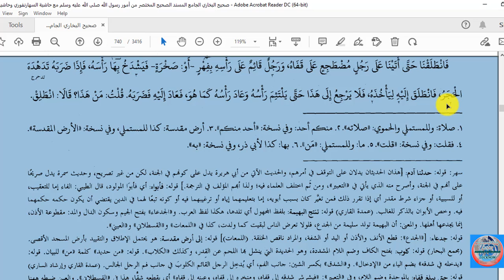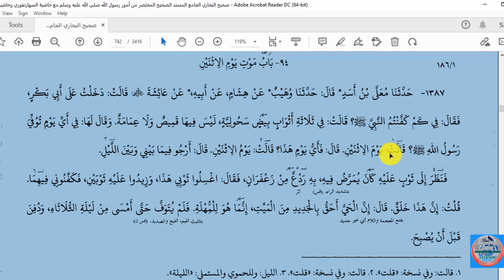BUKHARI DARS NO;